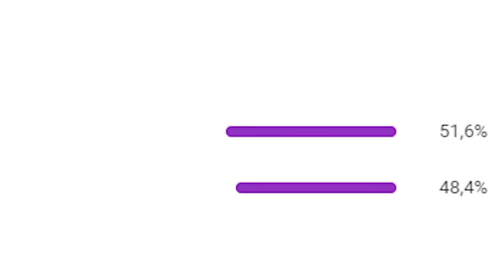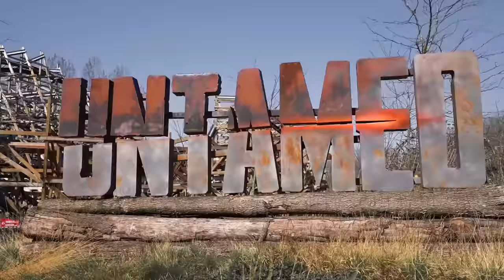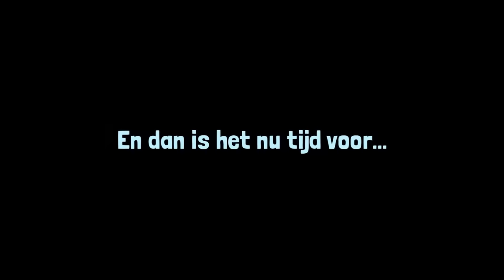Probeer Niet Te Schreeuwen Challenge **ACHTBANEN**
In deze video doen we de probeer niet te schreeuwen challenge V2

Ik maak Challenges met Bekende Youtubers zoals Enzoknol stuktv don de jong gio latooy en noem maar op. Maar iedere challenge is anders. Mijn vrienden Bram Krikke Julia Heetman Sean Demmers Britt Scholte en Tajoela komen het meeste voor. Dit is geen vlog kanaal. 24 uur reageren op van alles